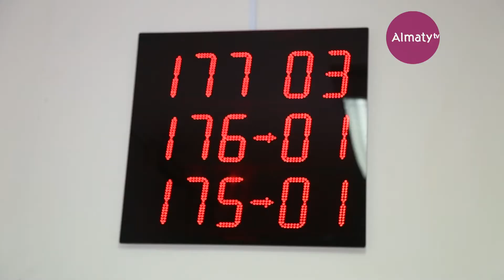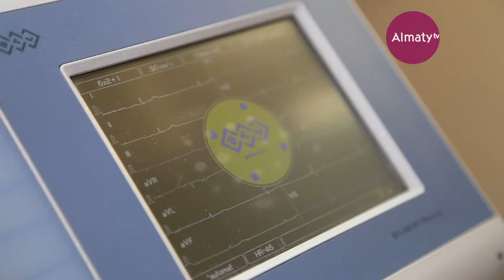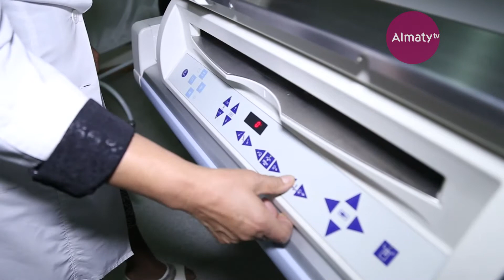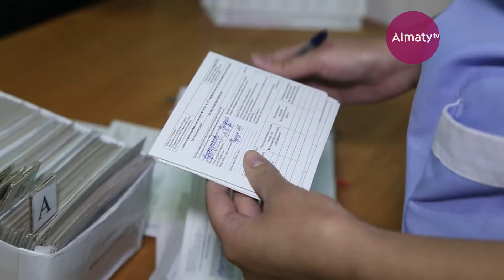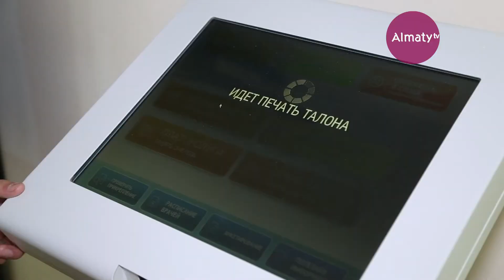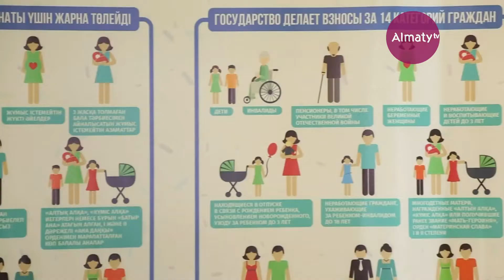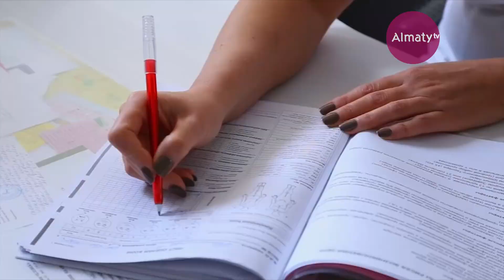Здоровая нация: SMS фонд (№15) (09.12.17)